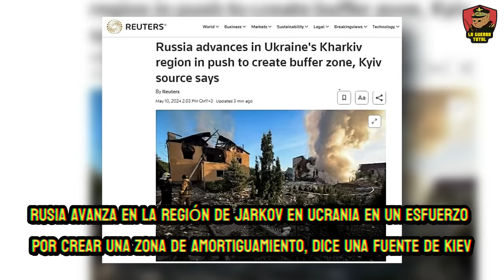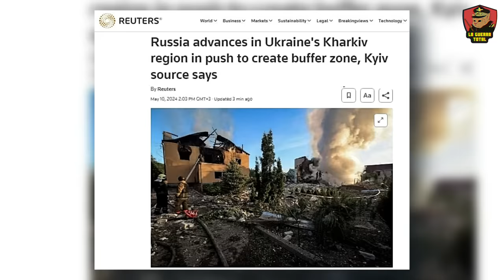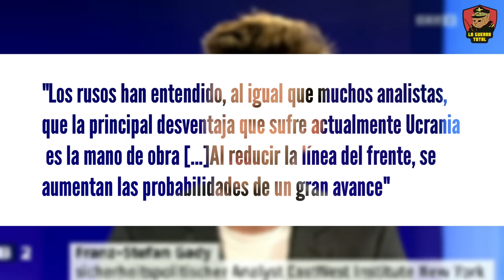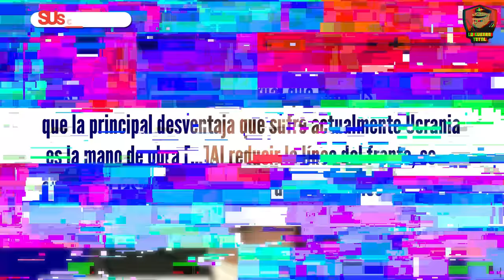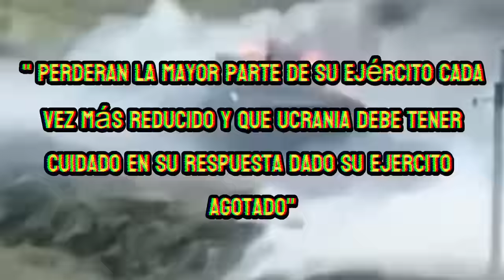🚨 SORPRESA MILITAR 🔴 Rusia CAPTURA 130 km² en 48 horas ⚠️ Guerra de Ucrania 🔥 Crisis en JARKOV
Descubre los últimos avances en la guerra de Ucrania, donde se está marcando un punto de inflexión en el conflicto en todo el frente En este video, exploramos las consecuencias estratégicas Y la evolución del conflicto en estas ciudades clave, destacando la táctica y estrategia militar rusa que busca dsitraer a Ucrania. Desde intensos combates hasta maniobras estratégicas, especialmente en la reciente ofensiva de Járkov y Donetsk, que se han convertido en los epicentros de un enfrentamiento que podría decidir el futuro de Ucrania.. A pesar del apoyo internacional, la producción de municiones ucranianas no alcanza las cifras necesarias para sostener una defensa efectiva, lo que subraya la vulnerabilidad y el posible deterioro estratégico de Ucrania en el conflicto prolongado con Rusia.